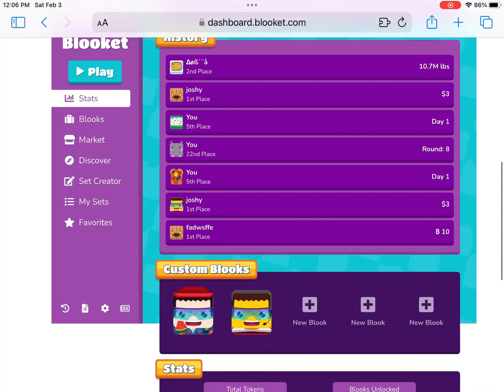How to get easy tokens in blooket 2024